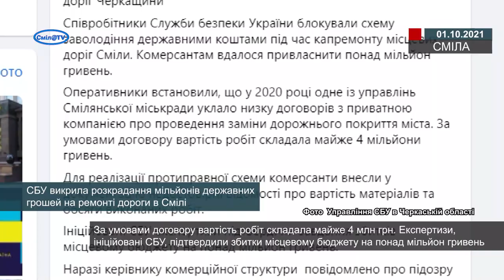CБУ викрила розкрадання мільйонів державних грошей на ремонті дороги в Смілі